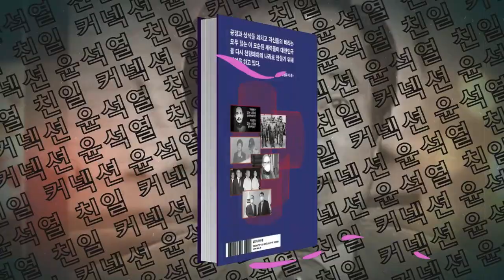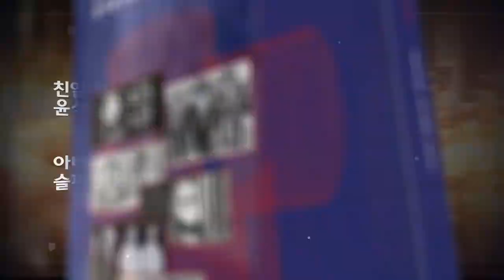국가서열 1위 김건희 여사 '기분나쁨죄'로 국회의원 고발